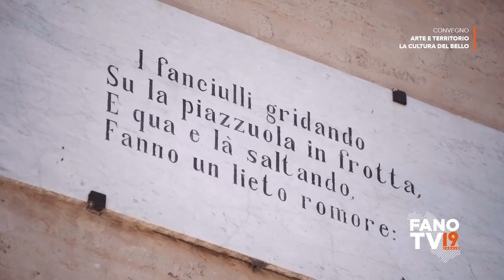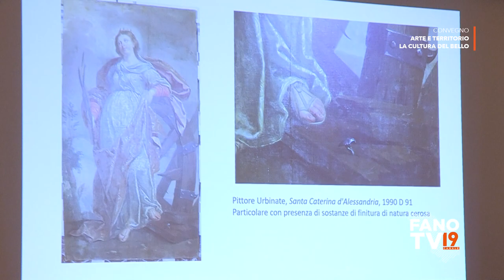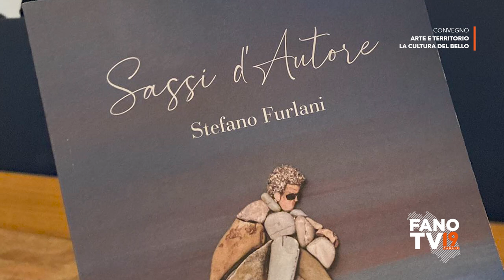Convegno "Arte e territorio, la cultura del bello"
Palazzo Ducale di Urbino
26 gennaio 2023